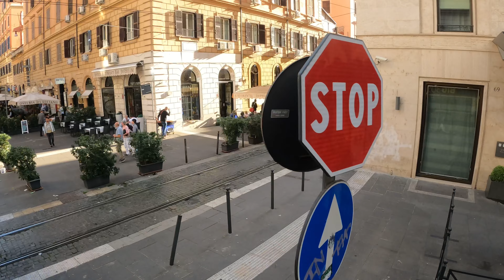Day 6 Rome Italy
Yes, I realize this is a much longer video. Yes, most of it was filmed from a bus. However, I’d rather see bits of Rome from a bus than pick 3-4 different things and struggle to get through the city and see them. I have so much raw footage it was hard to narrow it down to this.